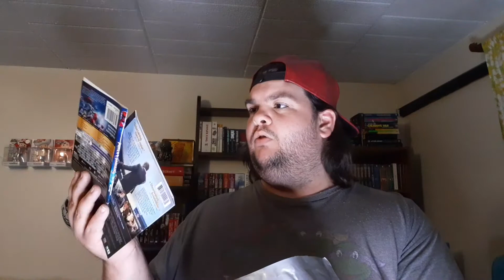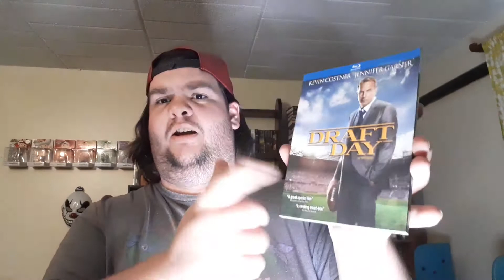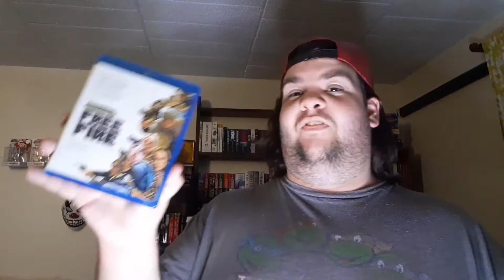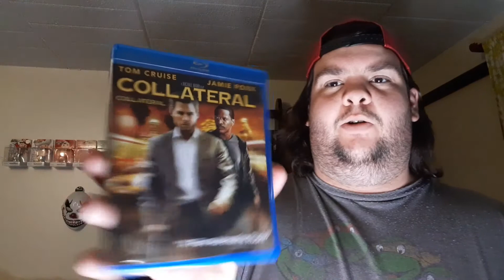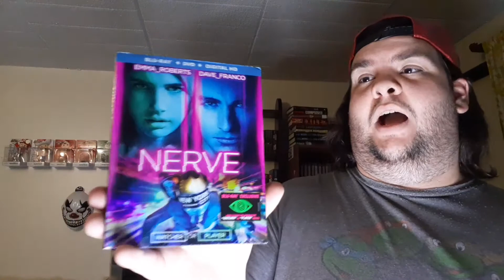PACKAGE FROM DANE...????